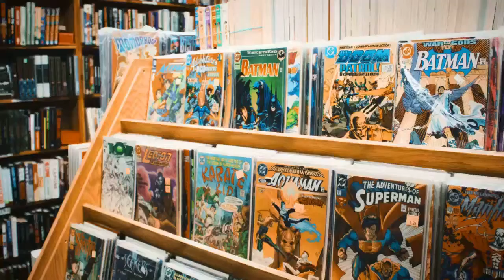Other World According to Bob - Story Update